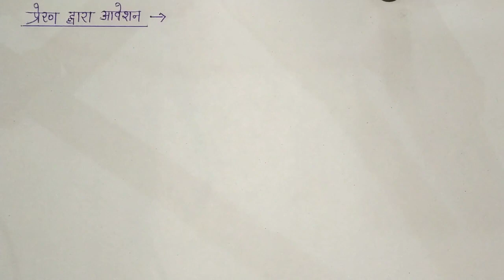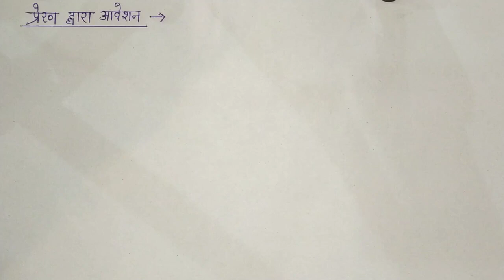प्रेरण द्वारा आवेशन ( स्थिर विधुतकी )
Hi Student
इस वीडियो में हम प्रेरण दुवारा आवेशन की विधि को समझेंगे
1) physics unit 1 in hindi
2) 12 class physics in hindi
3) physics important question 2021 in board
4) physics most question in hindi